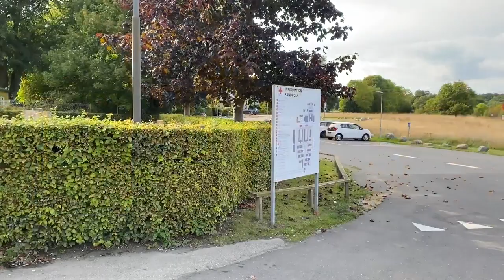Filmlokationer - Soldater Kammerater Filmene - Den danske hær , gamle danske film .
Lokationer fra Soldaterkammerater, med Klaus Pagh , Preben Kaas , Poul Hagen , Dirch Passer og Carl Ottosen..

Vi Kommer hele Nordsjælland rundt i denne Video , håber i kan Lide Den.